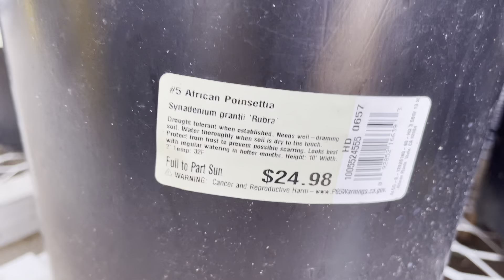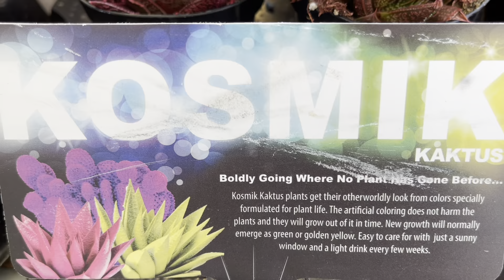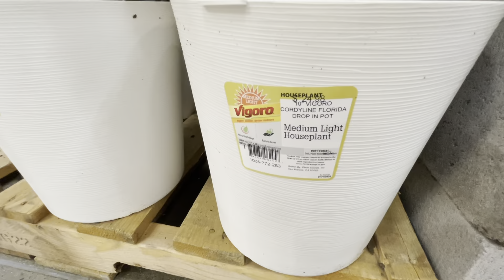November 4, 2021 Mus Saib Paj Kom Kaj Siab😁😁